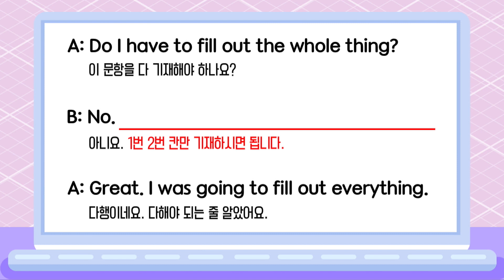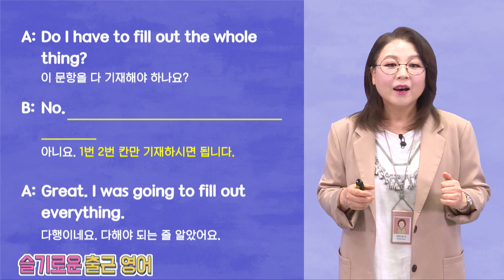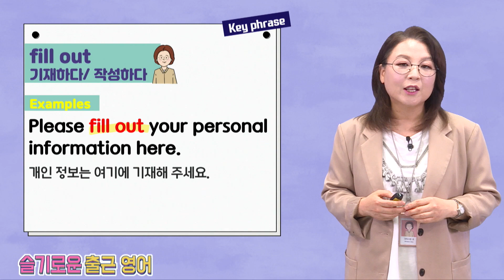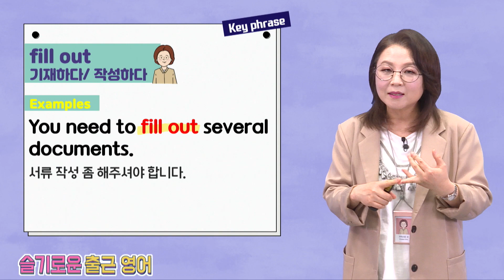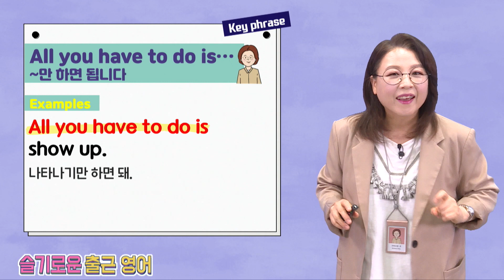[비즈니스 영어] 1번 2번 칸만 기재하시면 됩니다 | 슬기로운 출근영어